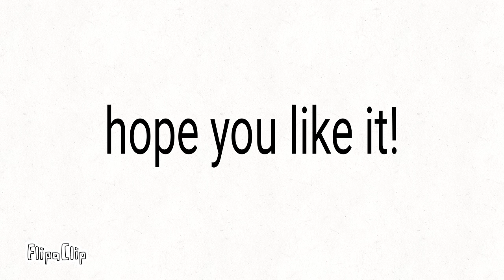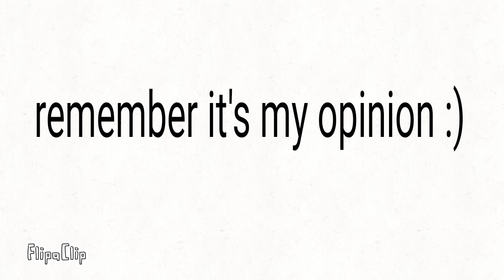F.freddy X circus baby part 1 (read desc plz)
I added some stuff :D